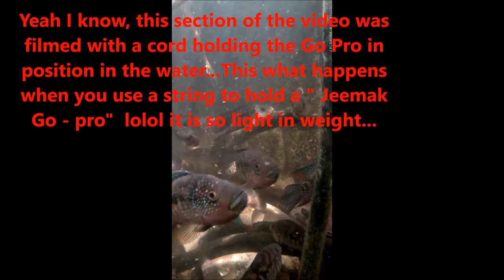KEEPING JACK DEMPSEY CICHLIDS HAPPY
JACK DEMPSEY CICHLIDS

Jack Dempseys are archetypal cichlids popular for so long that their namesake, the famed American heavyweight boxing champion of the world,  William "Jack Dempsey" Harrison, had his heyday in the 1920s!

Dempsey remains ranked number seven in the Top 100 greatest punchers of all time and for fishkeeping pioneers this Central American cichlid must have had many similarities. However, compared to some cichlids now commonly available, the Jack Dempsey has dropped down the rankings and is kept now more for its colour than ferocious behaviour.

The Jack Dempsey naturally occurs in Mexico, Honduras, Guatemala and Belize, although it has been introduced — or escaped — to other areas with year-round warm climates. It naturally inhabits warm, sluggish waters, feeding on worms, crustaceans, insects and fish.

It’s quoted up to a maximum 25cm/10”, although I’ve never seen adults that size. Much more realistic is 20cm/8”, with females less than 15cm/6”.

Like many cichlids the Jack Dempsey has an interesting past; starting off as Cichlasoma biocellatum more than 100 years ago, then changing to Cichlasoma octofasciatum, Heros octofaciatus, Parapetenia octofasciata, Nandopsis octofasciata, Archocentrus octofasciatus and most recently Rocio octofasciata. However, despite these many changes, the species will rarely be mistaken for anything else. I’ve kept them many times because ‘JDs’ are hardy, easy to keep, easy to breed, colourful, cheap to buy and improve with age.

They are also a tough, quite boisterous fish, yet not massive in size — meaning that for most, if not all, of their lives they could be housed in a 120cm/4’, or ideally 150cm/5’ tank.

I’m not recommending a 180 x 60 x 60cm/6 x 2 x 2’ tank as a minimum, as I would for other Centrals like a Midas cichlid. Although more boisterous than your average fish, they are certainly not one-fish-one-tank creatures, so can be housed with other large, hardy species.

Part of what has made JDs so popular is their ease of keeping. In nature their waters are generally hard and alkaline, pH 7-8, with a temperature range from 22-30°C/72-86°C, depending on time of year. That encompasses a large bracket of tolerable water conditions, matching how most of us keep our tropical tanks — and if your pH were to go higher or lower, that’s fine too.

A 240 l/ 53 gal tank with external filter would be a good start for some juveniles. Jack Dempseys like to mouth the substrate looking for food and will dig when breeding, so provide a substrate some 5cm/2” deep of sand, grit or gravel, or a mix of types and grain sizes.

I prefer the natural look, so decorate with large pieces of bogwood and large rocks, placing the rocks first so if the fish do dig, you won’t get rockfalls.

Jack Dempseys are middle to bottom dwellers and territorial, so place décor to carve up the tank bottom into clear territories, but also provide vertical structures or plastic plants to break lines of sight.

You could use tough live plants like Java fern or Anubias on wood or rocks, although when I keep JDs the fish do their own aquascaping when growing.

You’ll want décor that’s easy to maintain and keep clean too.